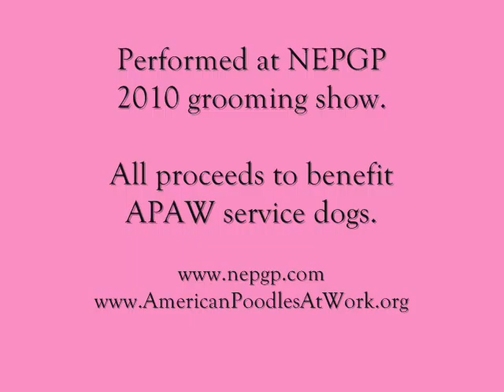PomPoms: Dancing With Poodles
The public debut of the *first* all-Poodle musical freestyle team.
Performed in Warwick, RI at the New England Pet Grooming Professionals fall fest, Nov. '10.
Founded by Honey Loring.